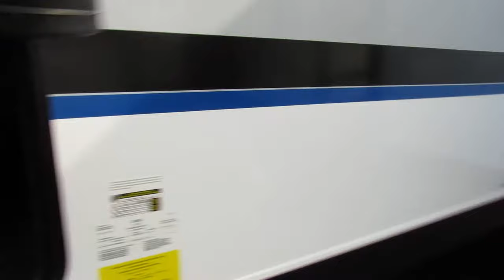2018 Jayco White Hawk 29BH-New Travel Trailer For Sale-Fridley, MN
Stock 9731

For more information on this white hawk or any of our inventory,